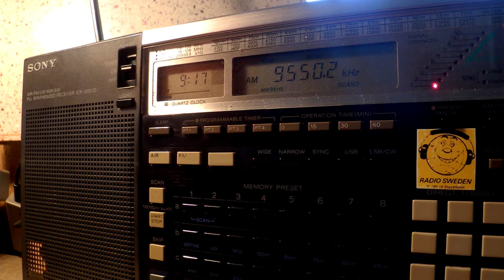16 06 2016 UNIDentified station with Arabic music 0916 on 9550 unknown tx site